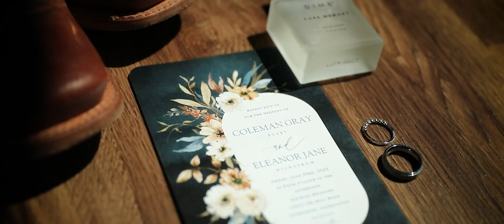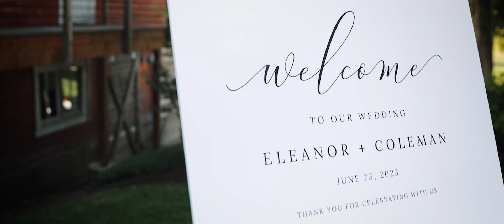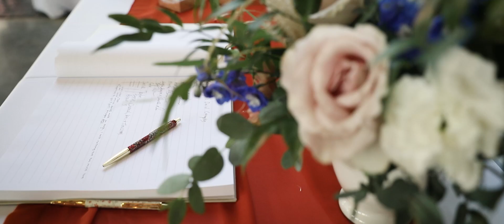The Busby's | 2023 Wedding Video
The Busby Wedding was beautiful! Here's my full length wedding video edit. Let me know what you think!